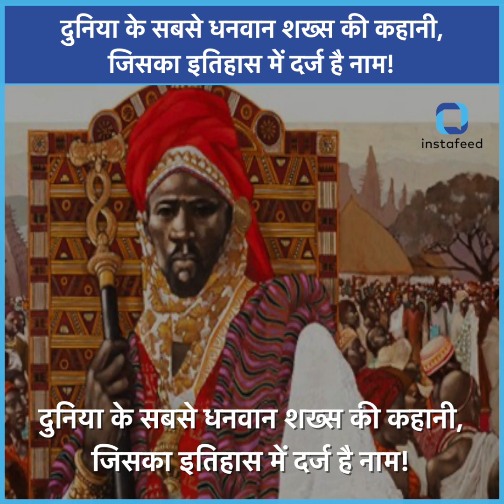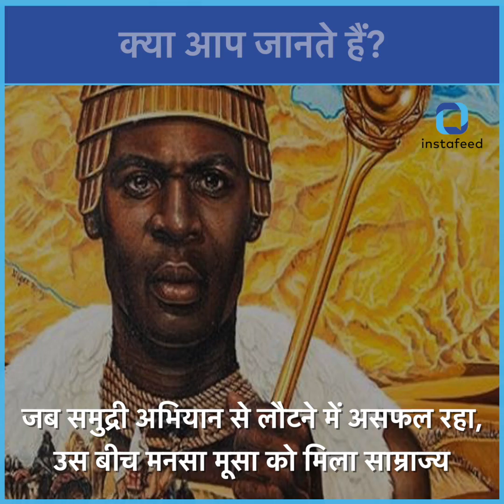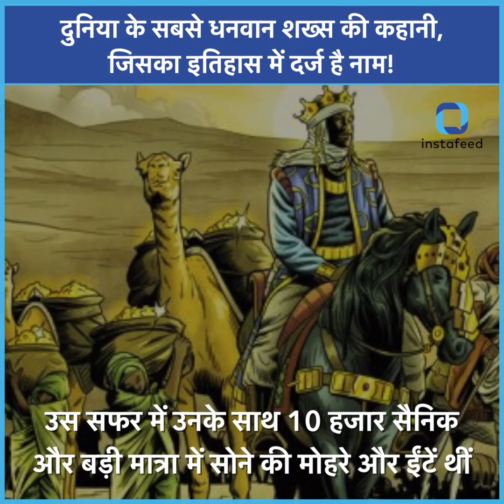दुनिया के सबसे धनवान शख्स Mansa Musa की कहानी, जिसका History में दर्ज है नाम!